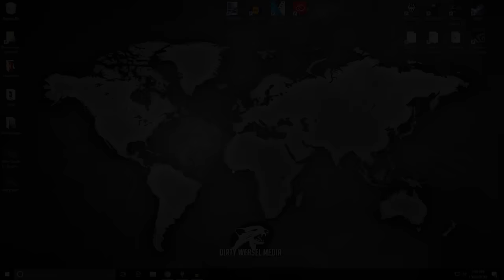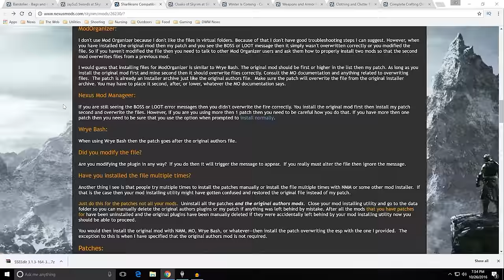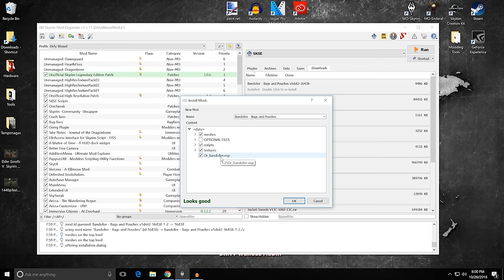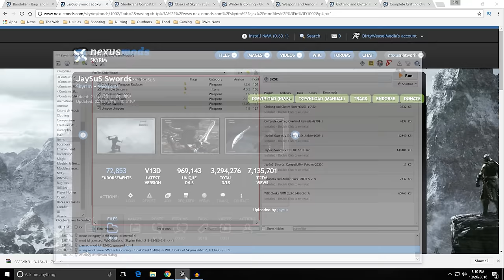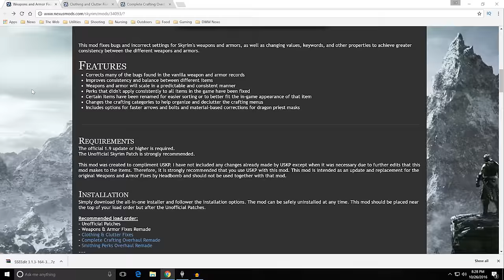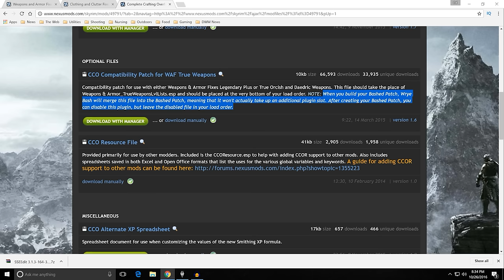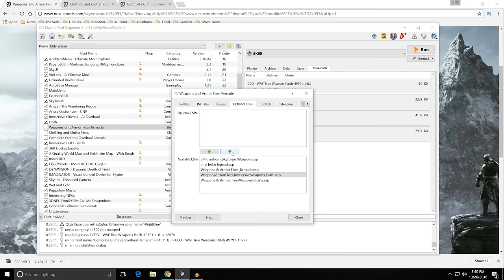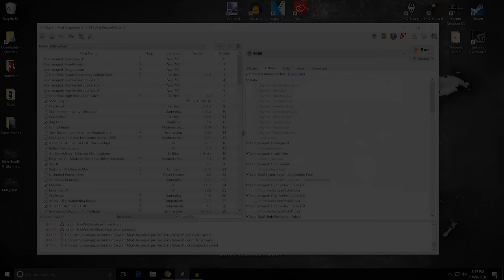2016 Skyrim Modding Guide Ep.31 - Weapon, Armor Mods - WAFR / CCF / CCOR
Episode 31 of the 2016 Skyrim Modding Guide covers the basics of weapon and armor mods. Most of the focus of this video will cover those that have problematic installations.
Then we'll also get into Weapon and Armor Fixes Remade, Clothing and Clutter Fixes, and Complete Crafting Overhaul Remade.

The guide is reaching it's end, but we're going to squeeze in as much as possible. So, this is a long one.

Links to Mods covered in this video -
Immersive Armors on Nexus: